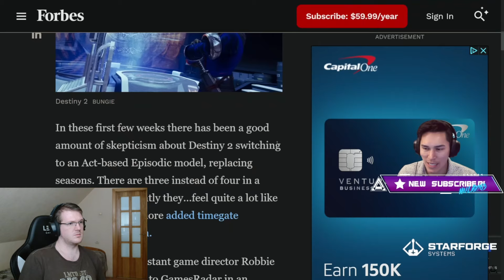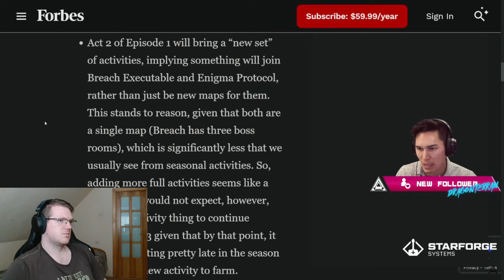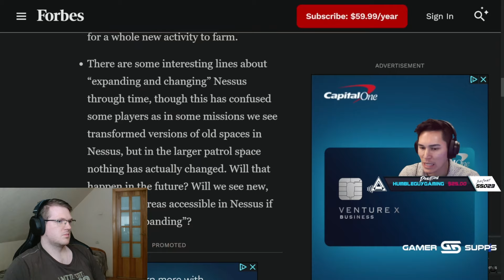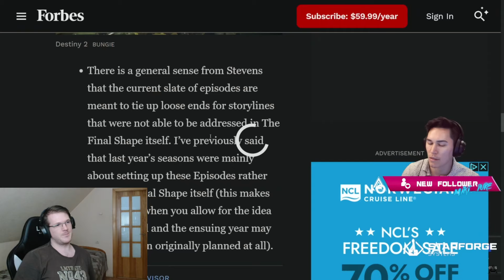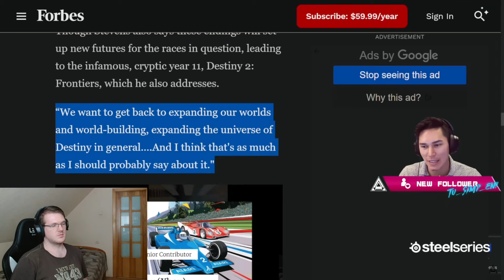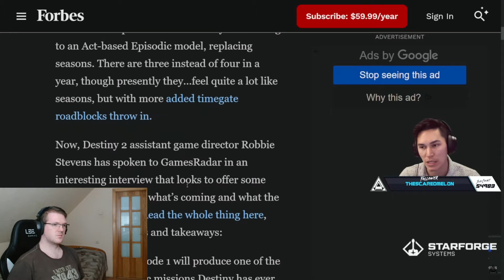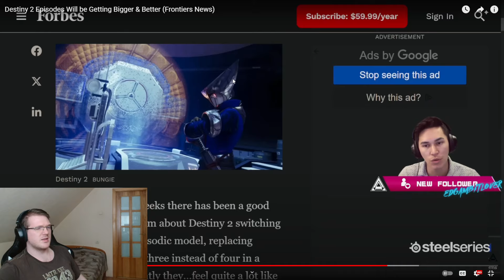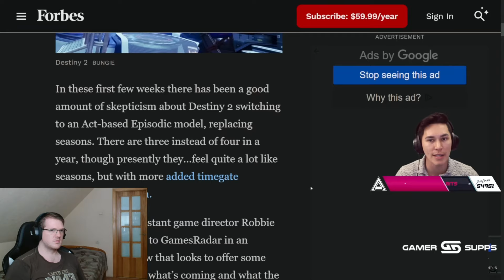Destiny 2 SAVED Bungie Won Almost